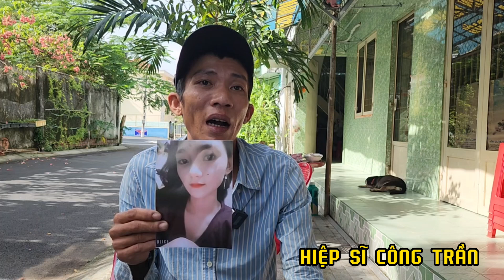🔥Mẹ Trẻ 15 Tuổi "Bỏ Con Thơ 7 Tháng Bỏ Chạy " Sự T.ÀN NH.ẪN Của Mẹ VỢ